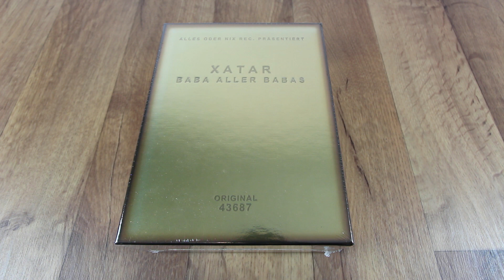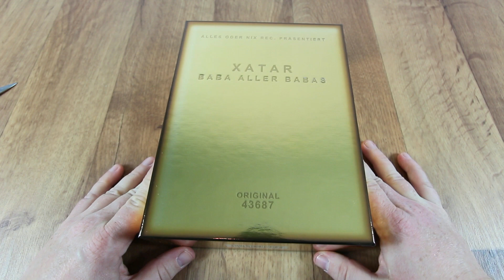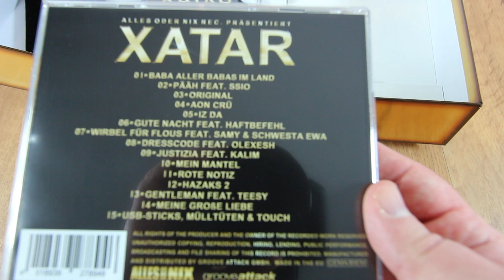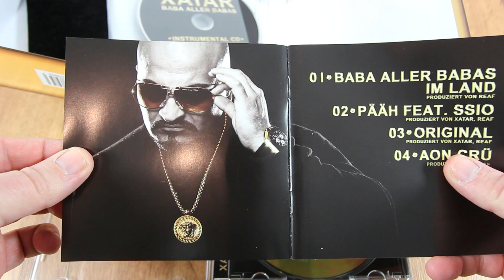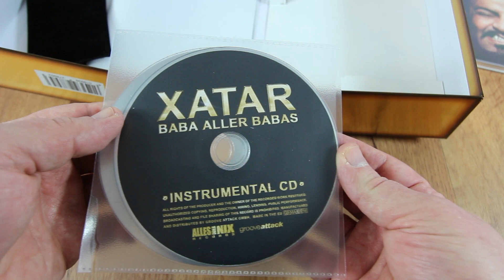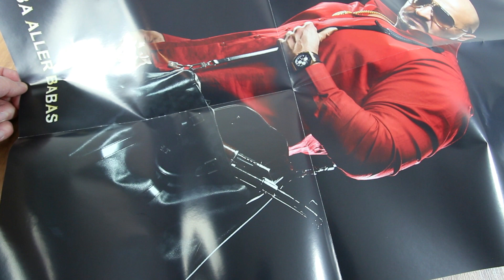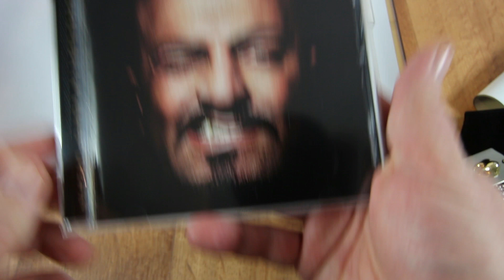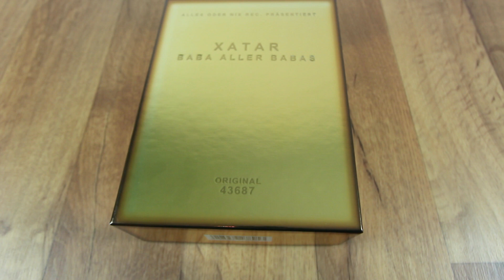Xatar - Baba aller Babas (Fanbox) Unboxing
Unter dem Hashtag rapunboxing​​​​​​​​ oder jomatze​​​​​​​​ findet ihr noch mehr Videos von mir.
HIER KÖNNT IHR MICH UNTERSTÜTZEN ---